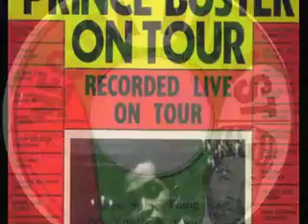Big Youth & Prince Buster All Stars-Revolution Rock, When Revolution Comes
Prince Buster Production